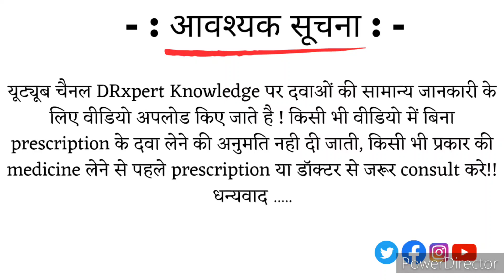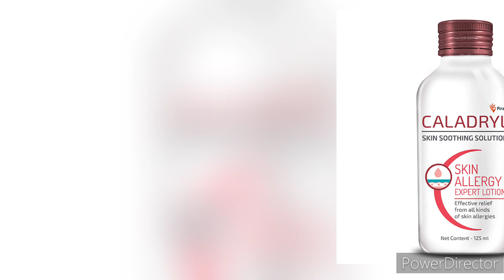Testing Caladryl Lotion For My Skin Issues/Caladryl lotion ke fayde, side effect & composition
Caladryl skin soothing lotion review/ skin allergy infection itching and sunburn medicine

Welcome friends, keep your blessings like this on our channel.